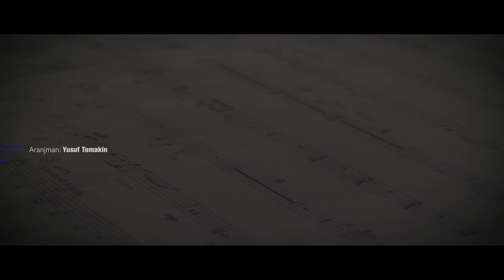Erkan Ak | Ey Nebi | Official Music Video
Erkan Ak’ın, ’’Ey Nebi’’ isimli tekli çalışması, video klibiyle Dinç Müzik Yapım YouTube kanalında.

Yapım: Dinç Müzik Yapım
Prodüktör: Polat Şenol
Aranje: Ebubekir Yılmaz
Yönetmen: Erkan AK

Dinlemek için;